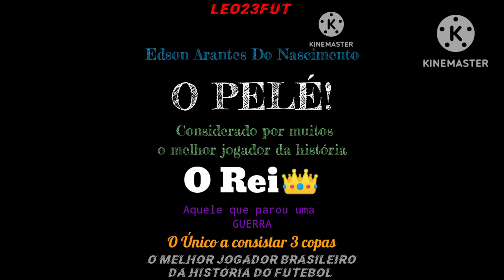Compilado De Mini Histórias de Jogadores!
Mini Histórias de Jogadores em um compilado! Mini Histórias de Jogadores como: Messi, CR7, Pelé, Maradona, Ronaldinho, Ronaldo Fenômeno, Cruyff e Neymar! Espero que gostem!